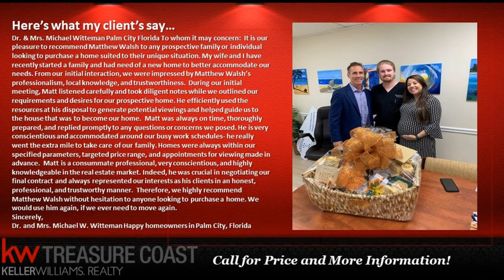Copperleaf Palm City Guarded Gate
FAMILY FRIENDLY! Large 4 bedroom home with 3 bathrooms -PLENTY of room to roam! Tile floors thru-out with Plantation shutters on all windows. Covered and screened-in Patio and fenced yard with room for a pool - overlooks beautiful lake! Mature Trees! Copperleaf is an exceptional community with low HOA fees, close to all major roadways as well as downtown Stuart to enjoy great dining, shopping and waterfront activities. A-rated schools make this home a great place to raise a family.